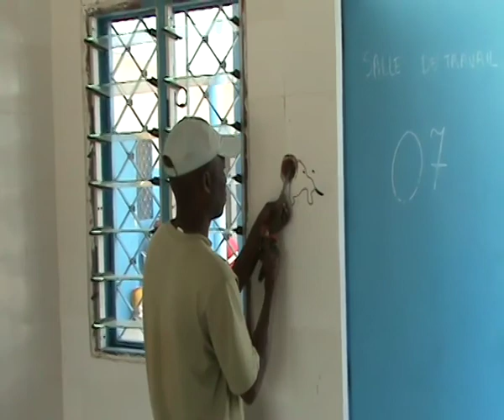Senegal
This is a social project for the hospital in the village of Daga Youndoum. Installation of 15 solar panels
in Senegal by Solar Without Borders.